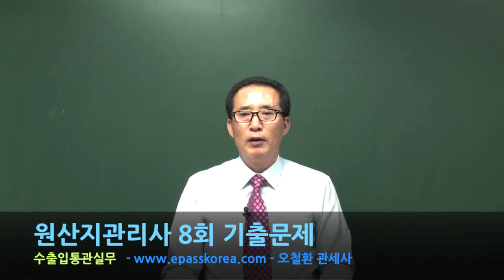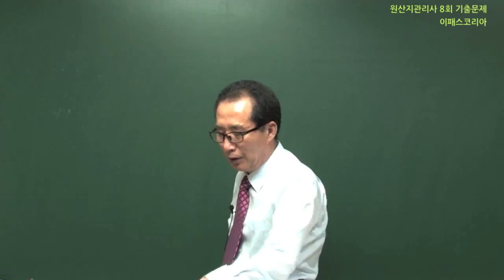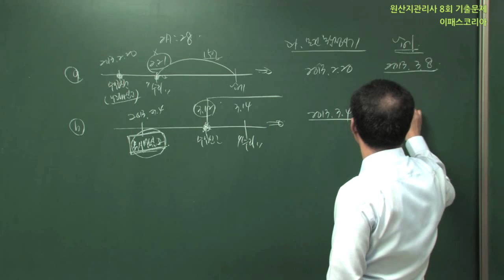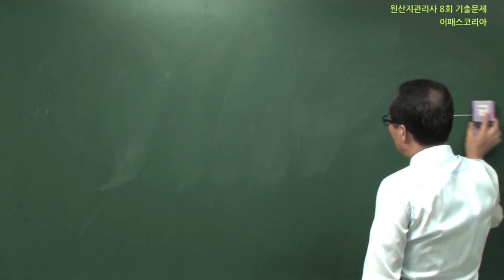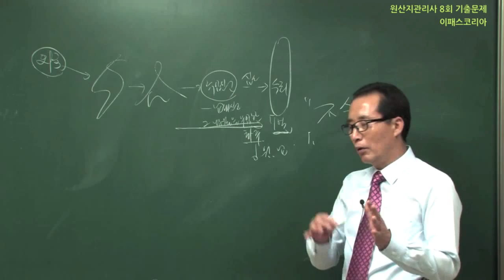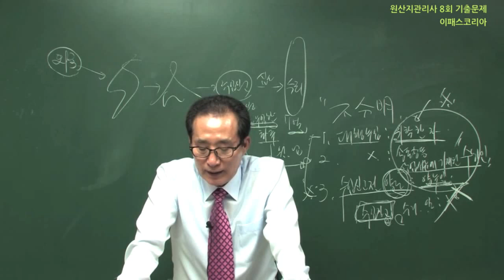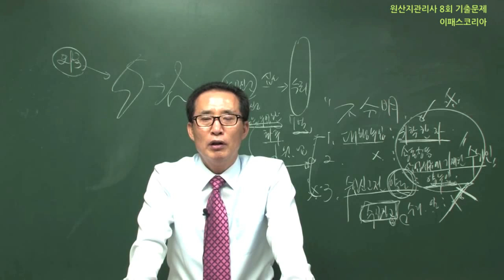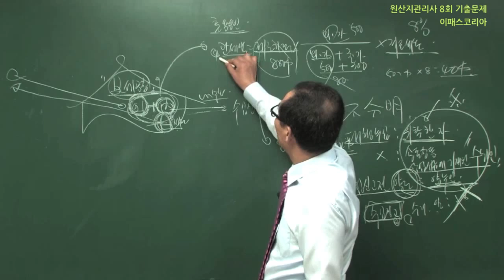[이패스코리아] 원산지관리사 8회 기출문제_03